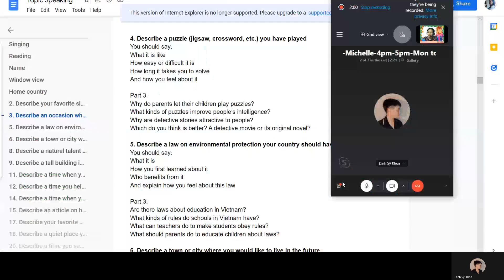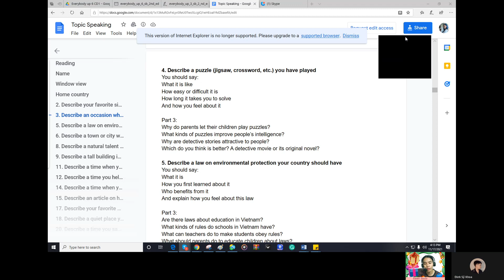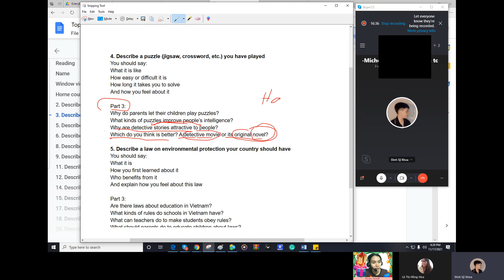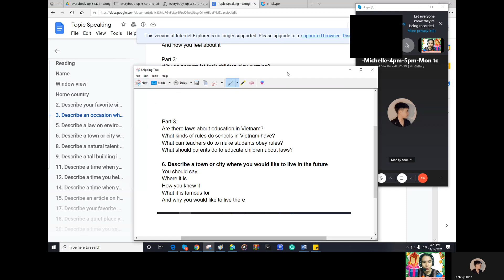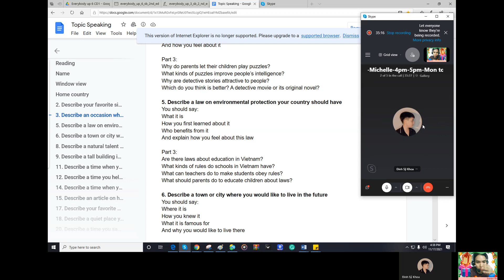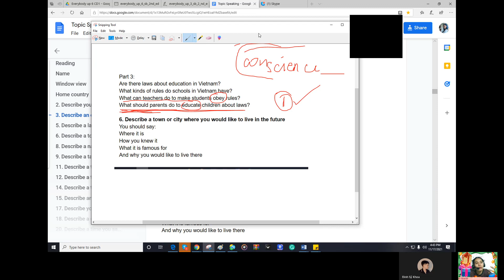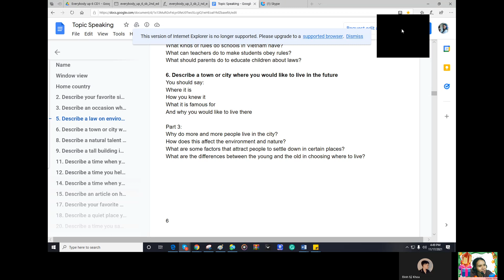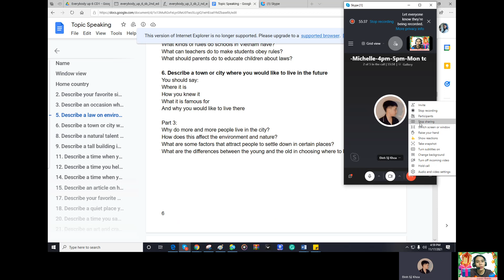Topic: Describe a Puzzle